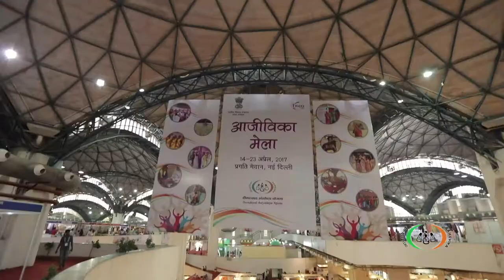Aajeevika Mela 2017 Promo